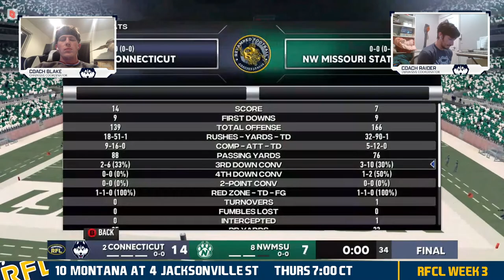UCONN vs NW Missouri State | RFCL Season 3 Week 3